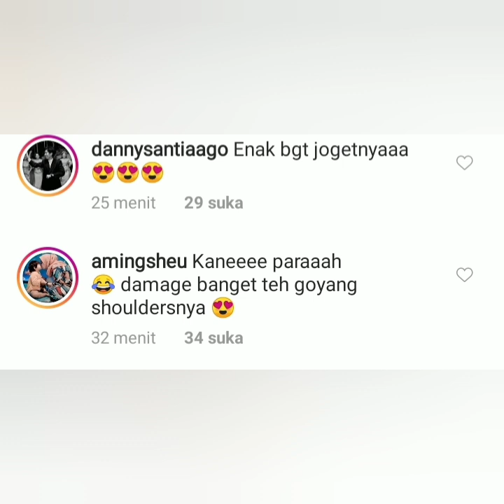Baru muncul. Lih4t ini Gaya tiktok terbaru ayutingting & Krisnafahrezi Bikin Salfok